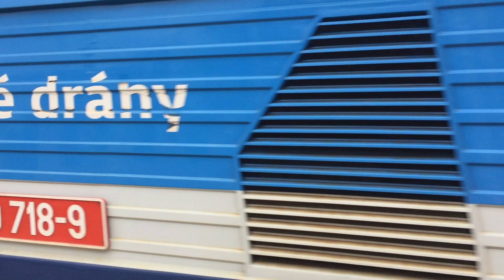750 718-9, Zábřeh na Moravě, 12.01.2018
A diesel locomotive with a passenger train departing from Zábřeh na Moravě railway station in czech Republic.